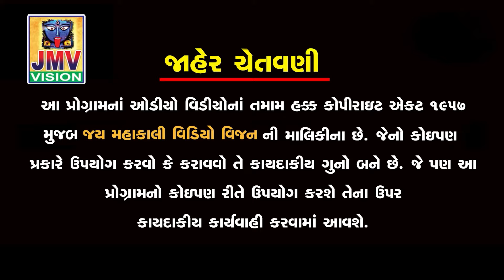Yad Karu Dashamaa Ne || kamlesh Barot || Dashama New Song 2024 || JMV VISION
Title: Yad Karu Dashamaa Ne
Singer: kamlesh barot
Lyrics : Dharmendra Jadav
Recoding : Shree Momai Studio
Video Director : Manharsinh.A.Parmar
Video Editing: Kishansinh.M.Parmar
Sp Thx.PK. Editing
Music Label :JMV VISION©

રાસ ગરબા - રમેલ - લોક ડાયરો - આલ્બમ સોન્ગ વગેરે જેવા આપના કોઈપણ વિડિયો શુટિગ ને લગતા કામકાજ માટે અમારો સંપર્ક કરો...

Manharsinh Parmar
kishansinh Parmar

વિડિયો જોવા માટે આપણી યુટ્યુબ ચેનલ જય ભવાની ફિલ્મસ બરોડા ને
સસ્ક્રાઇબ કરો લાઈક કરો અને વિડિયો ગમે તો સેર કરો..